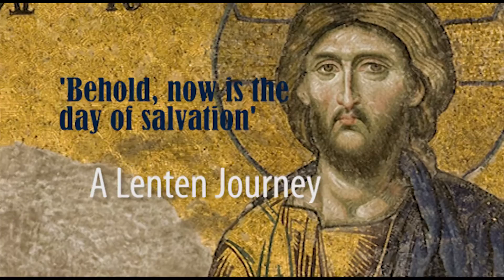‘Behold, now is the day of salvation’: A Lenten Journey—Week 2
In the second of six videos marking the season of Lent, Bishop Michael Oulton visits Lemoine Point in the city of Kingston. Noting the changes that the wintry landscape will undergo in spring, he recalls when Jesus led his disciples to quiet places to pray, reflect and draw closer to the divine.